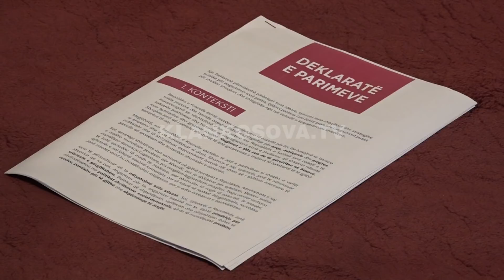GDP rrugës për parti - 01.05.2018 - Klan Kosova